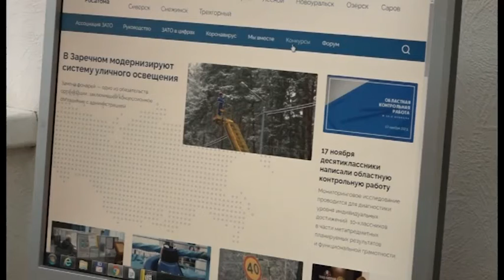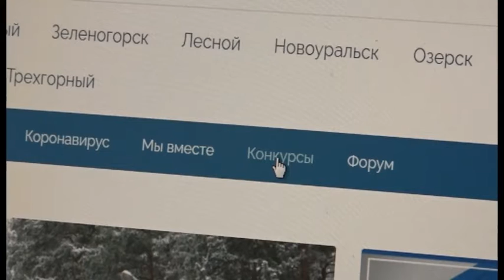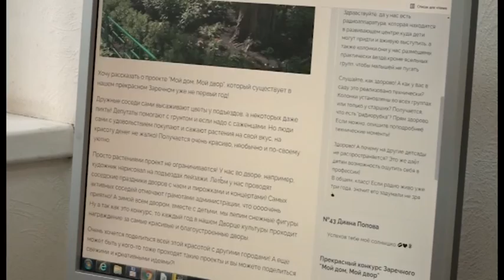Жители ЗАТО могут рассказать об интересных проектах и выиграть призы